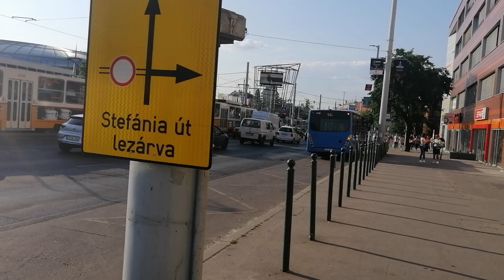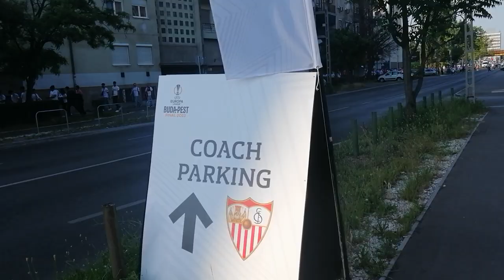2023.05.31 Hatalmas dugó és káosz Hungária Krt. Kerepesi út kereszteződés UEFA Európa Liga előtt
Bankszámla:
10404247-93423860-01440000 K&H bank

Azóta utánanéztem UEFA Európa Liga meccs lesz a Puskás Stadionban, ezért van a nagy tömeg. 2 órával a meccs előtti állapotok. Csak telefon volt nálam erről készült videó.